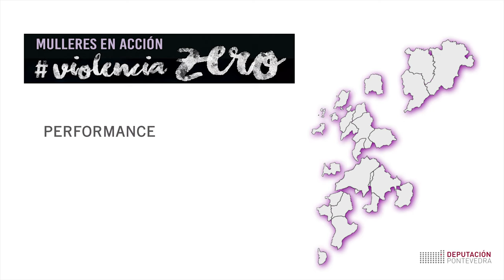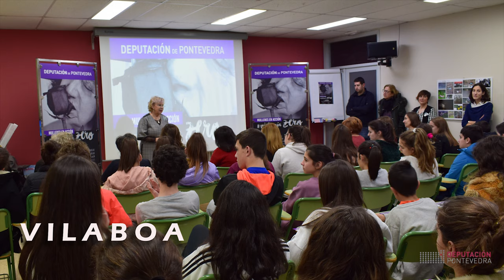ViolenciaZero - 'Mulleres en acción. Violencia zero' 2018-2019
A 4.ª edición de "Muller en Acción", que se desenvolve desde o Servizo de Igualdade da Deputación de Pontevedra, comprende un total de 25 novas accións participativas ao longo dos 12 meses do ano, en 25 concellos da provincia: performance (Nieves Correa, Luz Darriba, María Vallina, Silvia Antolín, Teresa Búa e Concha Mayordomo), poesía (Iolanda Zúñiga e Estíbaliz Espinosa), música (Rendi Nue, Sara de Sousa, Alba María e Lupe Blanco, Femininoplural e Konafro), graffiti (Doa Oa, Iria Fafián, Lidia Cao e Vanesa Álvarez), danza contemporánea (María Move, Nuria Sotelo e Marta Alonso) e acción escénica (Helen Bertels, Diana Mera, Carmen Conde, Marta Pérez e Cristina Balboa). Todo un ano visibilizando esta realidade, en contacto e colaboración coa mocidade, co alumnado de centros escolares, asociacións de mulleres, colectivos diversos, corporacións municipais e toda a variedade de públicos que se pode concentrar nunha praza, nunha rúa, nun lugar de tránsito. E a través do empoderamento da muller no eido cultural e artístico.